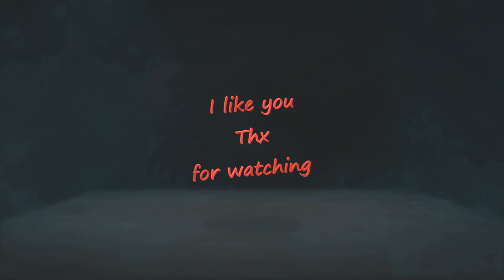Regions of ruin : Episode 24